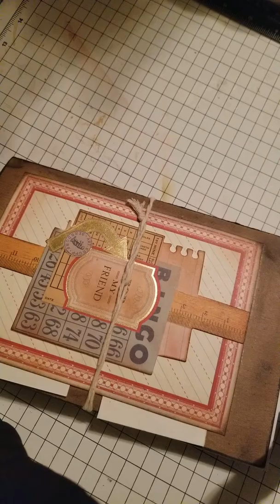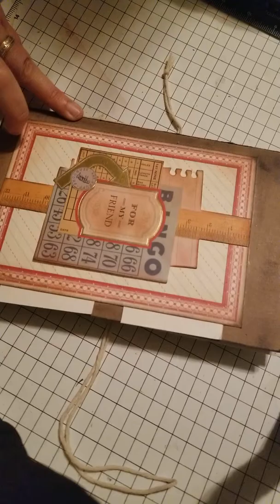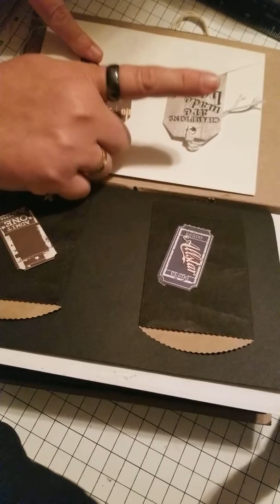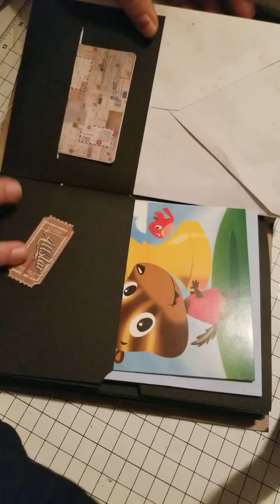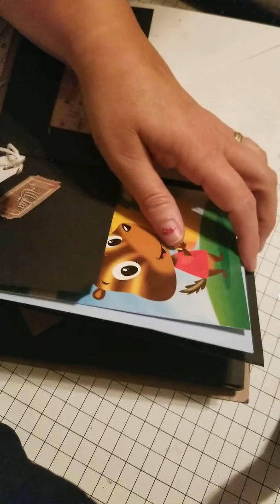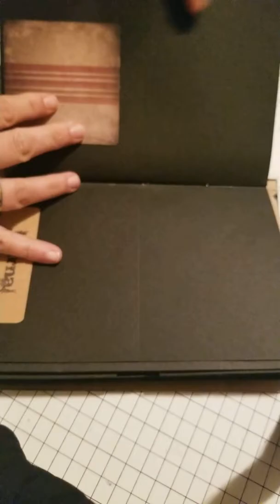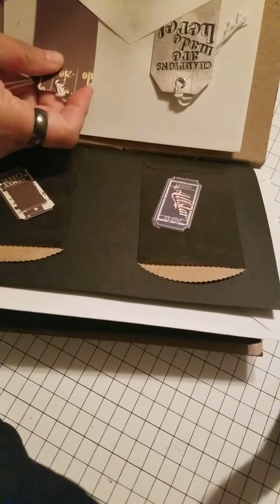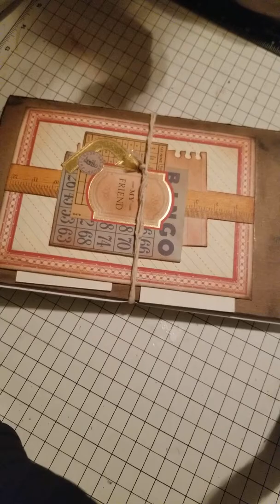Father's Day Card Holder Card